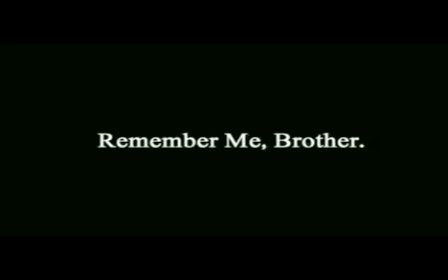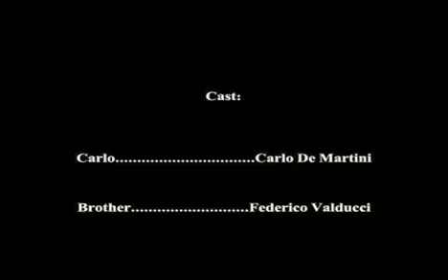Remember Me, Brother!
First short film i've done... on a shitty digital camera... the two actors are my Cousins... Carlo De Martini and Federico Valducci... hope you enjoy nonetheless